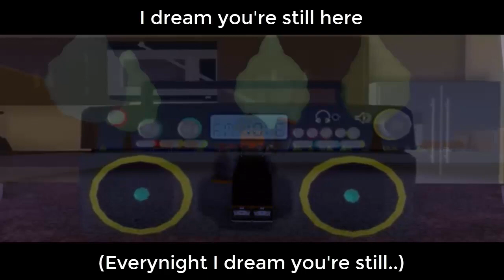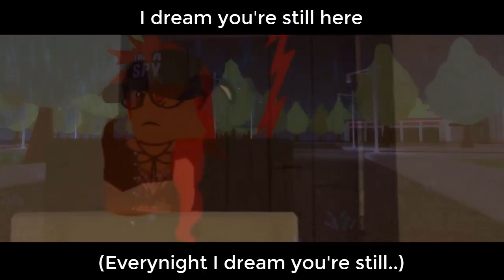"Still Here" - Digital Daggers | Roblox Music Video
Font - Montserrat
Editor & Recorder - Camtasia Studio 8 & Fraps